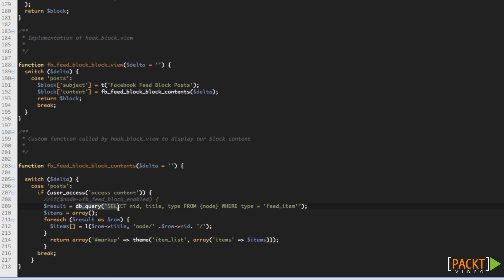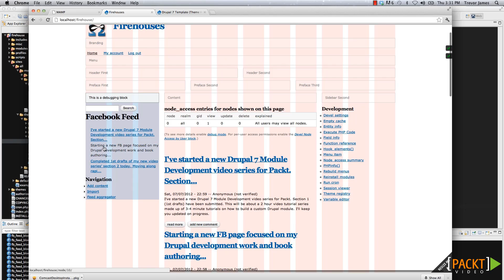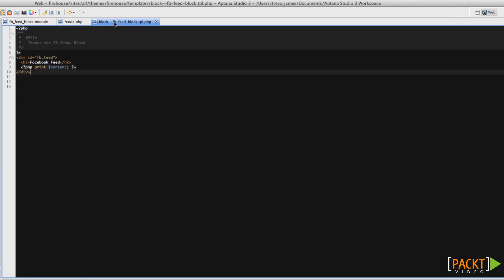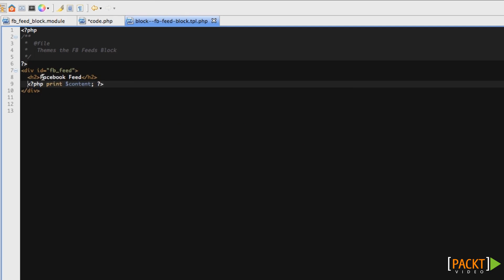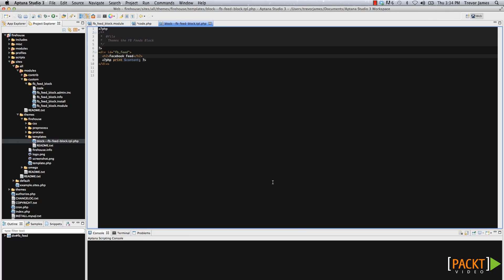Drupal 7 Module Development Tutorial: Theming the block -- Part 1 | packtpub.com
Now that we have a block showing content we need to theme it with the custom style.